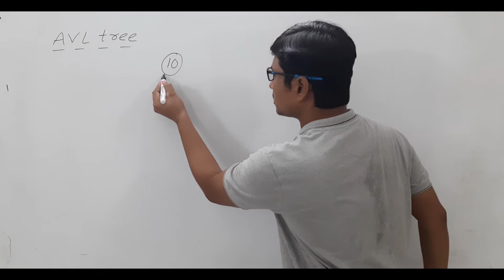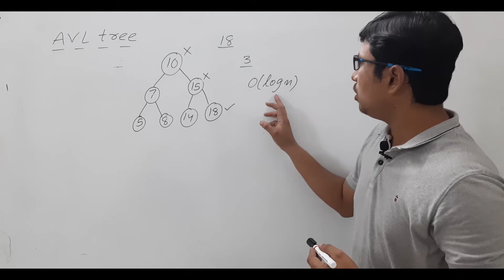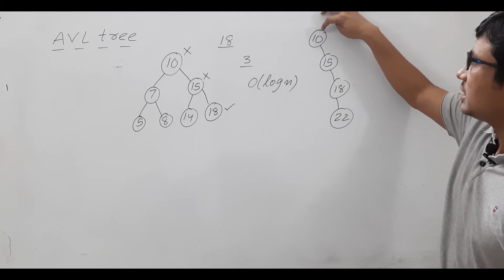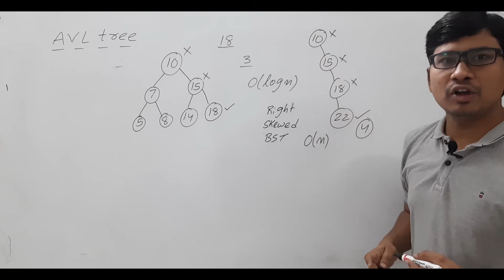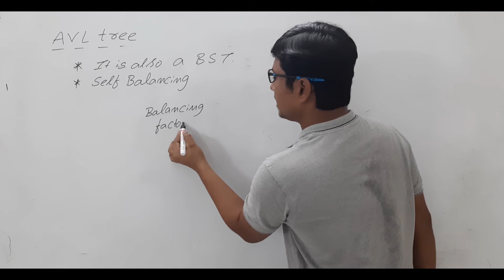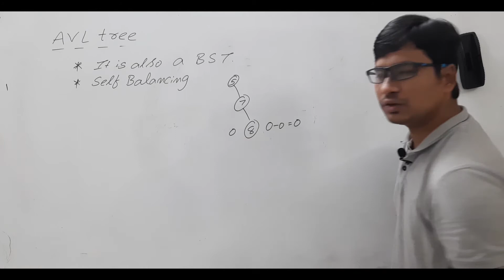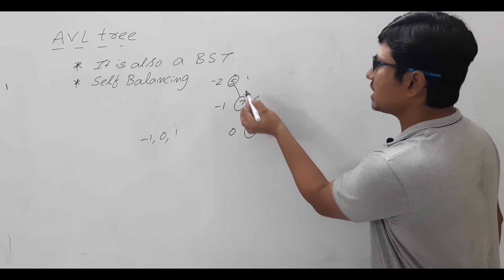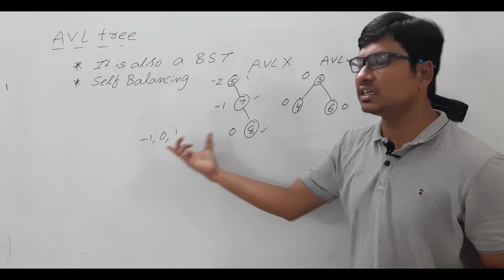INTRODUCTION TO AVL TREE | GATE CSE LECTURES | DATA STRUCTURES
In this video, I have discussed introduction to AVL tree.